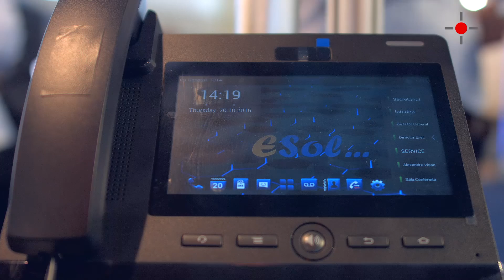Interviu cu Matei Dumitru - Expert Solutions